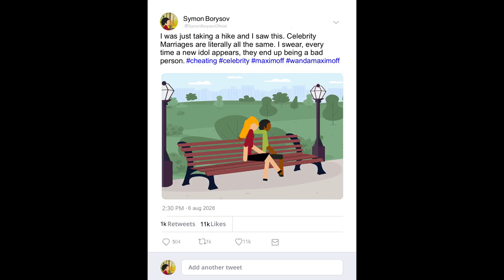False Rumors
The Scarlet Knight take some photos of Wanda and random people around her town and photoshop a false image of Wanda with another man. They did this to ruin her reputation, which worked because the post blew up.